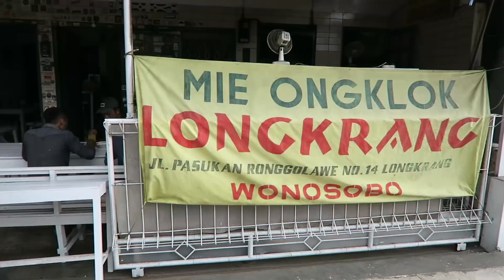Tahu Gimbal & Soto Kudus Enak Banget !! (Semarang Travel VLOG Trailer)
Ikuti giveaway ini & menangkan sebuah Zhiyun Smooth Q Stabilizer Mobile Gimbal untuk 1 orang pemenang!
- Klik tombol "like" dan berikan komentar terbaikmu. Hanya opini positif ya!
- Ajak temanmu untuk menonton dan "like" videonya

Periode giveaway ini berlangsung dari tanggal 15 November 2017 sampai 30 November 2017

Komentar terbaik dengan likes terbanyak akan mendapatkan 1 Zhiyun Smooth Q Stabilizer Mobile Gimbal untuk 1 orang pemenang! ;)